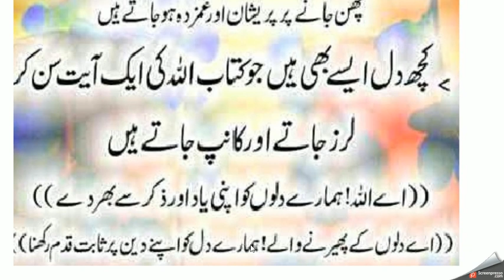Kuch dil asy b hoty hain | aj key achi batain | daily amal every muslim